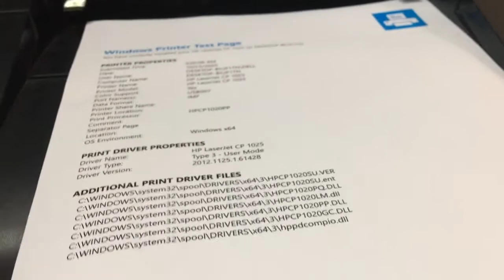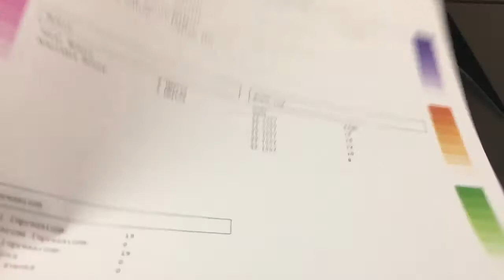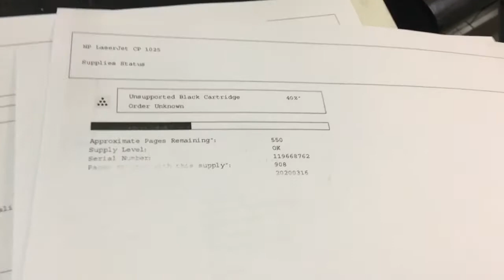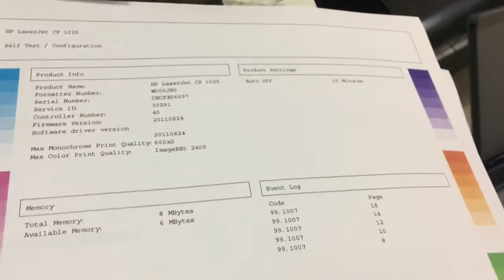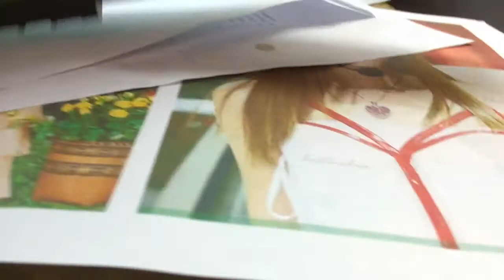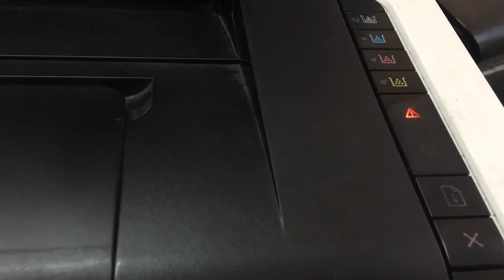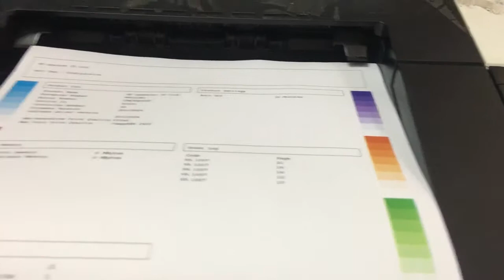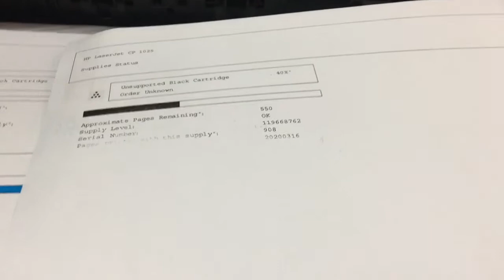HP LaserJet CP1025 replace new toner cartridges print not clear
HP Laser Jet CP 1025 replace new toner cartridges Print not clear .Solution the new toner cartridges number 2 are run not smooth so need to calibrate or turn off and turn on many times .MoreRepairPleaseSubscribeHitBell, HP LaserJet CP1025 replace new toner cartridges print not clear